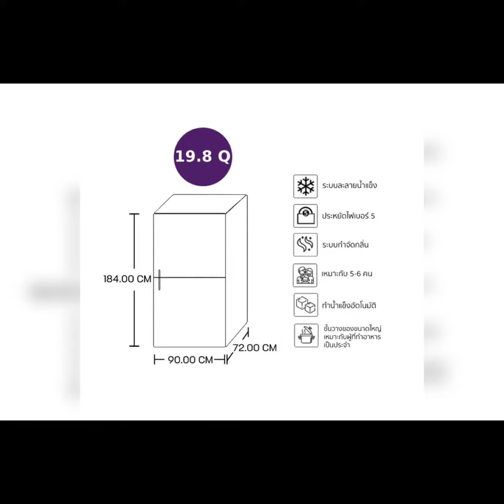เรียบหรู ดูแพง HITACHI ตู้เย็น 4 ประตู รุ่น RWB640PTH1 GCK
เรียบหรู ดูแพง HITACHI ตู้เย็น 4 ประตู (19.8 คิว, สี Glass Clear Black) รุ่น RWB640PTH1 GCK มีโหมดช่องแช่แข็งแบบเร่งด่วน เย็นเร็วทันใจ ให้อาหารสดใหม่ได้นานขึ้น❄️

💜เรามาชม Power Buy Guru นักรีวิวสินค้าจาก Power Buy รีวิวการใช้งาน และฟีเจอร์เด่นๆ ของตู้เย็นรุ่นนี้กันเลย และหากรับชมรีวิวจบแล้ว อยากได้ตู้เย็นตู้ใหญ่ เรียบหรูอย่ารอช้า!! ช้อปได้เลย